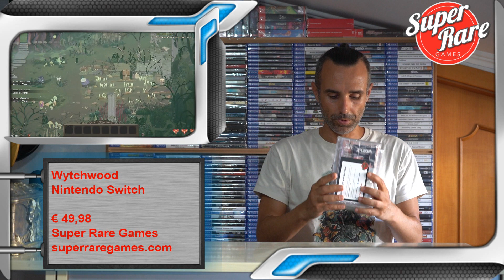Collezione Videogames: Ultimi Arrivi Giugno 2022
Ecco la nuova povera puntata degli ultimi arrivi con i pochi acquisti di Giugno che arriva pure in ritardo, speriamo che il mese prossimo vada meglio.